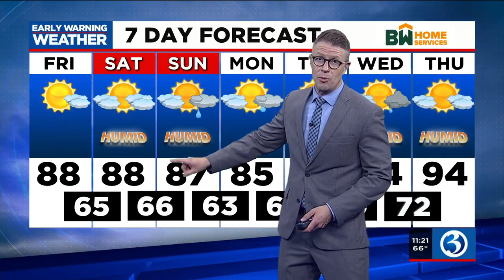FORECAST: Summer is about to stage a major comeback in Connecticut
Meteorologist Mark Dixon says that the warm weather returns Friday. Here's his latest weather update.